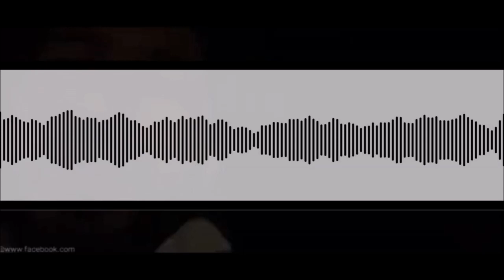ALERTA ⚠️ DENUNCIAN MICOS EN LEY DE ORDEN PÚBLICO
Denuncian ‘mico’ en la Ley de Orden Público del Gobierno que permitiría indultar a los jóvenes de la ‘Primera Línea’
La denuncia fue expuesta por varios senadores uribistas que demostraron su inconformismo, pues le permitiría al presidente indultar a varios presos.